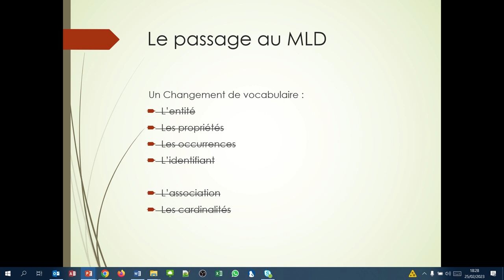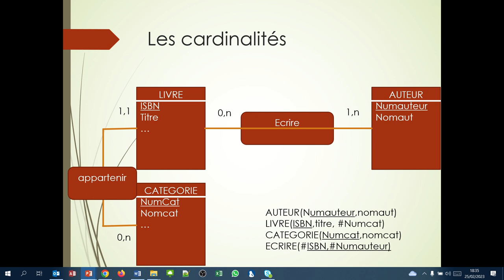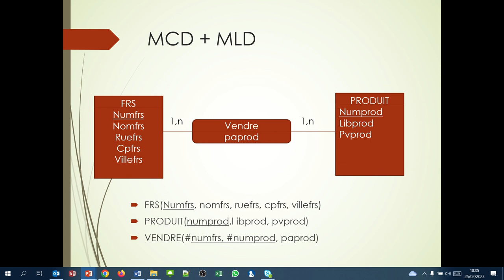Présentation du modèle relationnel (Access 009)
Il s'agit également du Modèle Logique de Données (MLD) ou encore Modèle Logico-Physique